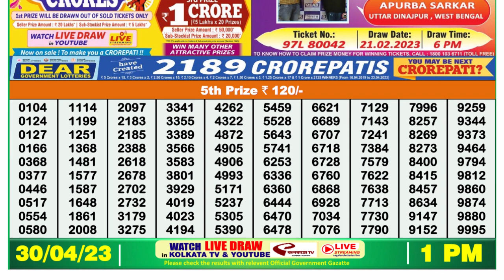Nagaland Lottery Sambad Live 1pm 30.04.23